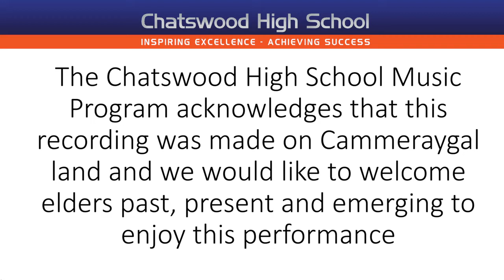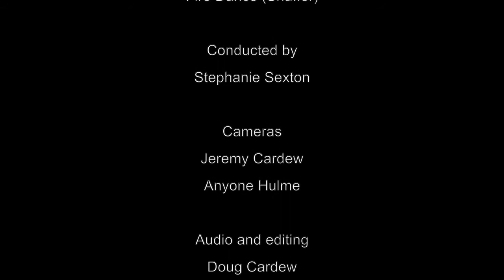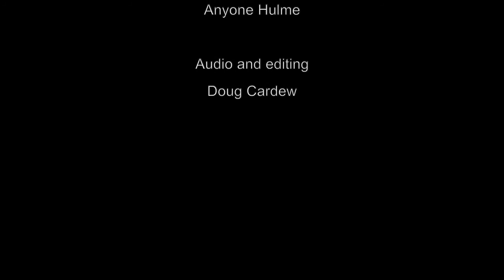CHS Friday Concert Series - Junior Concert Band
Each Friday (even though today is Sunday!) we are bringing you a concert featuring one of our outstanding music ensembles. Today's instalment features the Chatswood High School Junior Concert Band, conducted by Stephanie Sexton playing three pieces:
1. Fireball (Beck)
2. Into the West (arr. Moss)
3. Firedance (Shaffer)

Recorded August 16 at Chatswood High School.
Camera work: Antony Hulme, Jeremy Cardew.
Audio and editing: Doug Cardew
We wish the whole community a safe and restorative two week break. See you next term!